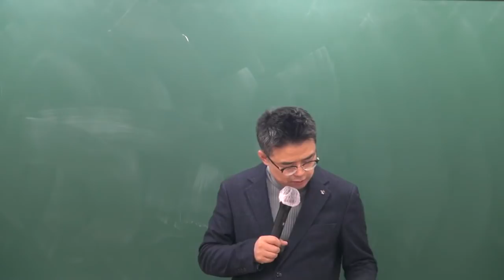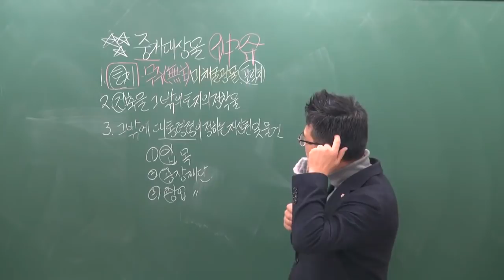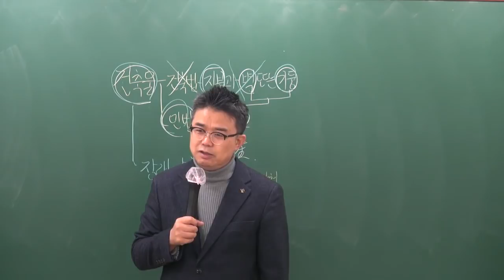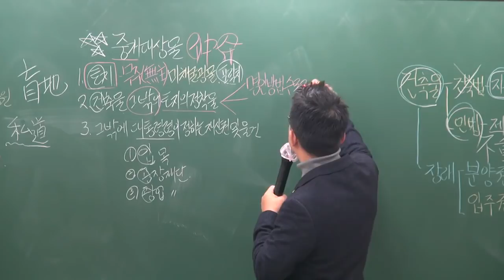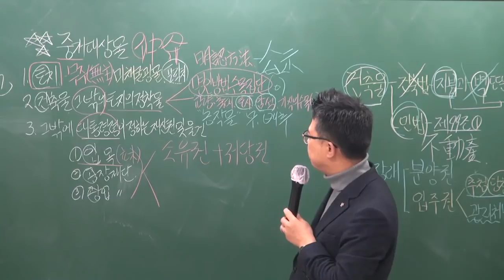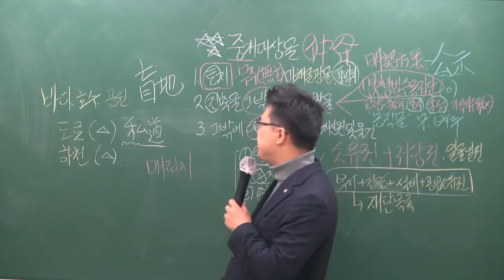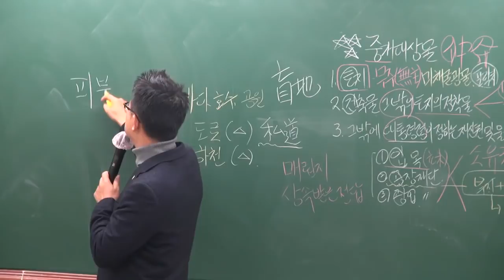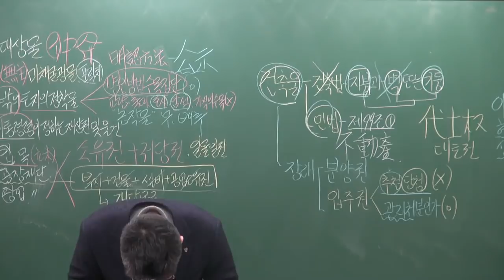[공전무] 2019년 공인중개사법령 및 중개실무 기본이론 1-3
원,